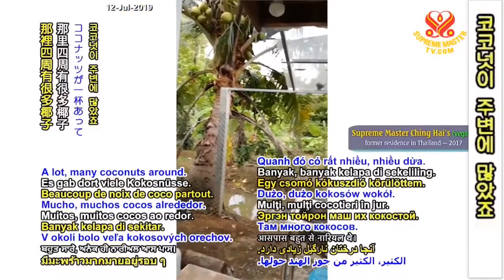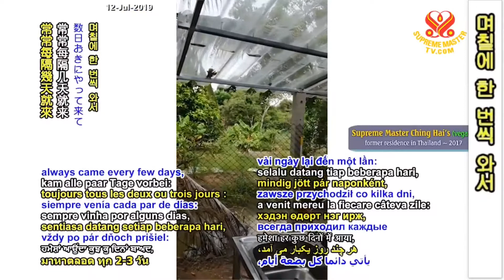( P. 8 / 9 )The Demonic States of the Form and Feeling Skandhas - Supreme Master Ching Hai.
( P. 8 / 9 )The Demonic States of the Form and Feeling Skandhas  -  Supreme Master Ching Hai.( P. 8 / 9 )The Demonic States of the Form and Feeling Skandhas  -  Sup